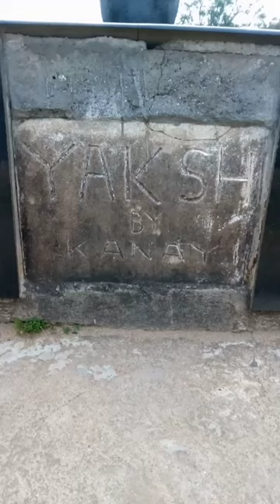Kanayi Kunjiramante Yakshi